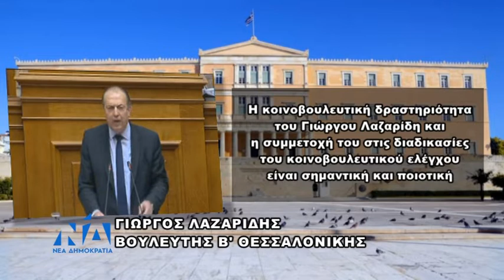LAZARIDIS 19 06 2019